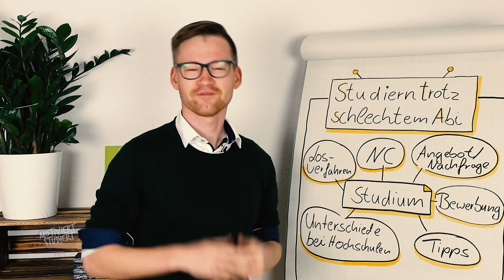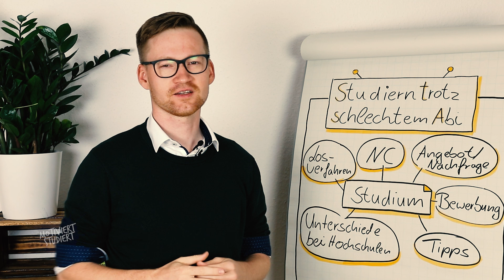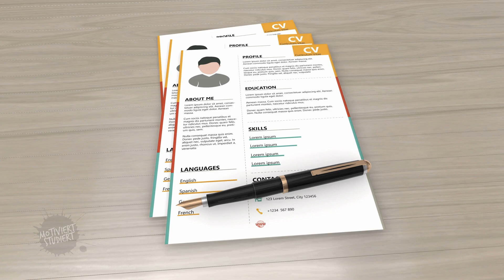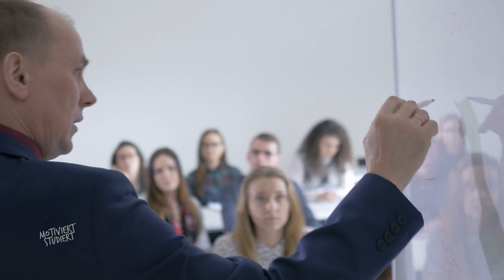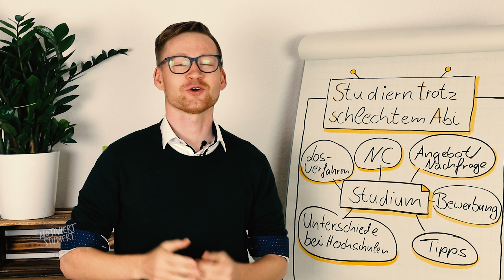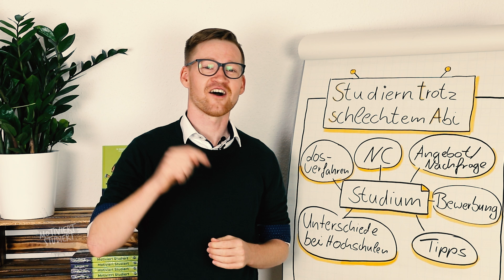Studieren mit schlechten Abi 2021 || In 9 min zum Traumstudienplatz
Willst du trotz schlechtem Abi Traumnoten an der Uni schreiben? Das Buch Motiviert Studiert bereitet dich perfekt auf die Uni vor. Spare diese Woche die Versandkosten mit dem Code "Motivation" oder bei Amazon
Jeder Mensch sollte trotz schlechtem Abi die Möglichkeit haben haben zu studieren. In diesem Video möchte ich dir zeigen, welche Wege es gibt zu deinem Traumstudium zu gelangen.

▶️ Hier gibt es Zeitstempel - damit dir genau die Infos herausziehen kannst, um ohne Geldsorgen zu studieren.

1️⃣  Was ist der Numerus Clausus (0:11)
2️⃣  Woran liegt es, ob du zu einem Studiengang zugelassen wirst (0:38)
3️⃣  Warum du dich an ganz vielen Unis bewerben solltest (2:12)
4️⃣  An welchen Unis ist der NC niedrig (3:23)
5️⃣  Insider-Tipps fürs studieren mit schlechtem Abi (5:09)
        Weitere Infos Losverfahren:
 6️⃣  Studienplatzklage (Achtung, das ist keine Rechtsberatung!)   (6:51)
        Weitere Infos außerkapazitäre Plätze:
7️⃣  Studieren im Ausland (8:30)
       Weitere Infos:
       Medizin studieren trotz schlechtem Abi

Gratis Vorlagen und eBooks für studieren trotz schlechtem Abitur

Du bist auf der Suche nach deinem Traumstudium?
Du möchtest studieren, wo andere Urlaub machen?
Dann ist die Uni Greifswald der perfekte Heimathafen für DICH!
Denn: "Wissen lockt. Seit 1456"
Alle Informationen rund um dein Traumstudium, über die Universität und das Leben in Greifswald findest du

Ich drücke dir die Daumen,  damit du trotz schlechtem Abi studieren kannst.
 🙋‍♂️ Motivierte Grüße🙋‍♂️
Daniel